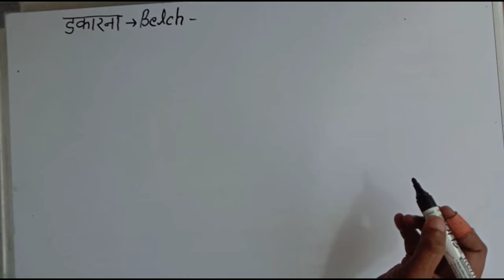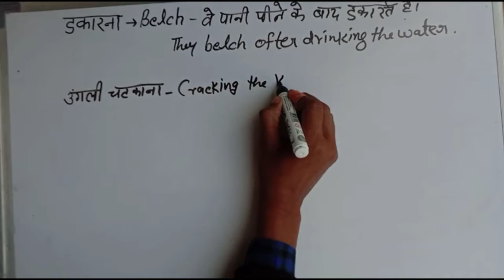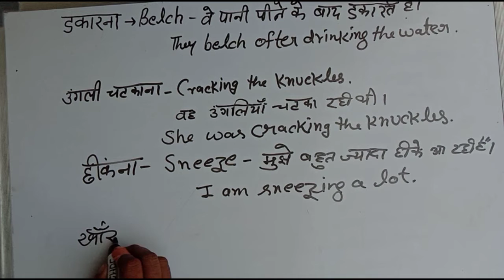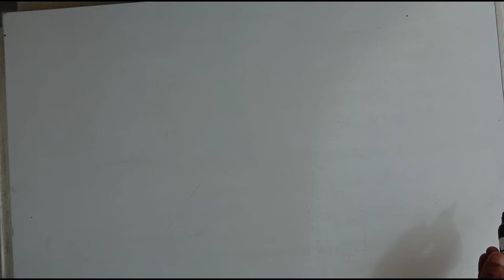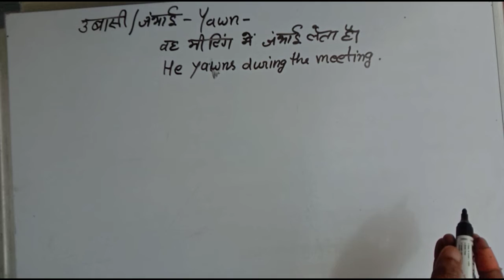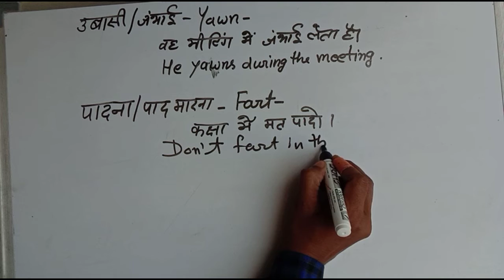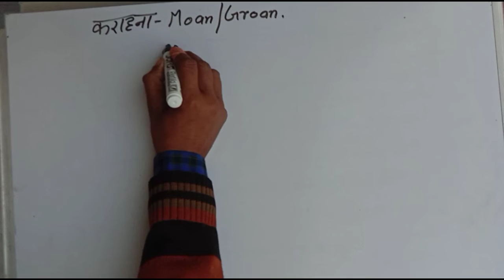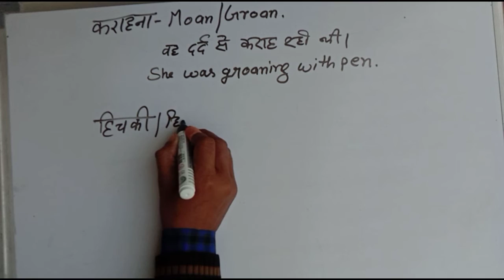H.E.I# Dakarna, Ungli Chatkana,Padna.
H.E.I#

Dakarna, Ungli Chatkana, Padna

translated story

story translated

passage translation

class 12
how to translate story